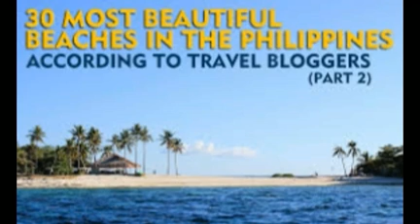The best beaches of the Philippines NEW HD